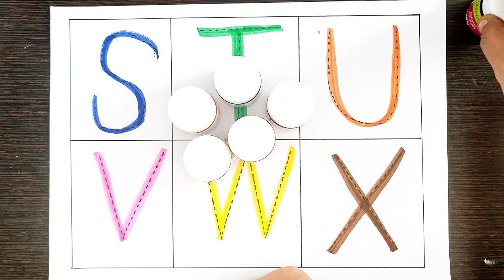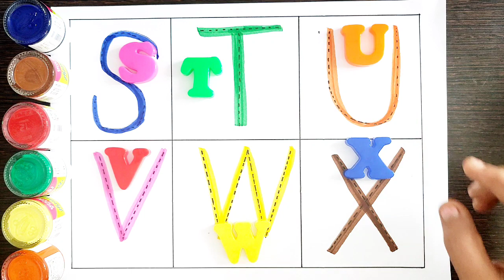abcd, A for Apple B for Ball, Alphabets, abc learning for toddlers, learn to write Alphabet, abcde